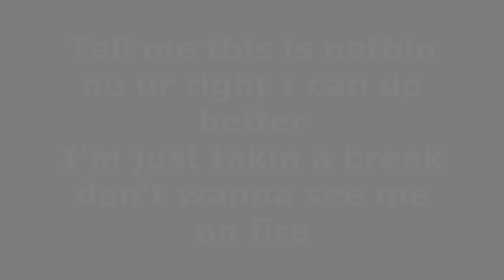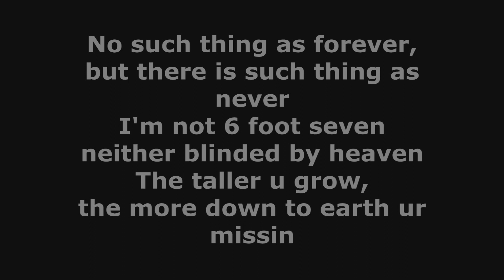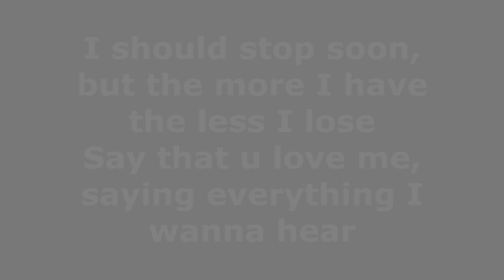6'7" Freestyle [HD] [With Lyrics]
friend suggested i write to this, so this is for her :]

havent written in a long time tho.. damn college is ruining me